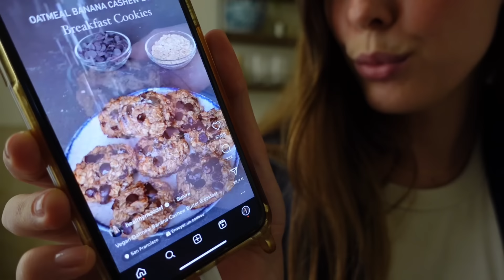Week-end Vlog : Slow Life & Vous m'avez manqué | Julie Labelle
CHAPITRES :
00:00 - 02:35 - intro
02:36 - 03:12 - marche dans le parc
03:13 - 08:54 - organisation de mon dressing
08:54 - 10:23 - morning routine et masque LED
10:24 - 11:08 - grand ménage
11:09 - 13:39 - makeup
13:40 - 14:42 - cookies
14:43 - 16:12 - semi à la maison
16:13 - 16:59 : outro

Les produits offerts par des marques sont marqués par « pub - offert ».